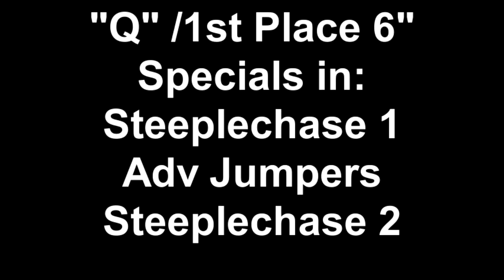February 13 16 AAC Trial at McCann's hosted by Dog Agility Ontario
Agility runs from today